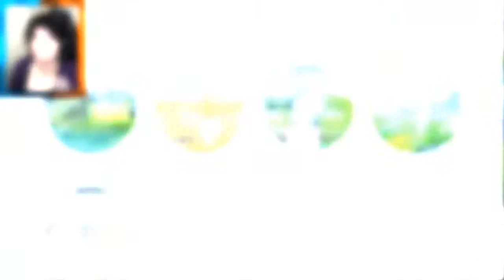The Sims 4 City Living | The morons family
In this gameplay I play with new family in City Living expansion!

Hope you Enjoy it and if you want more, please, LIKE!!